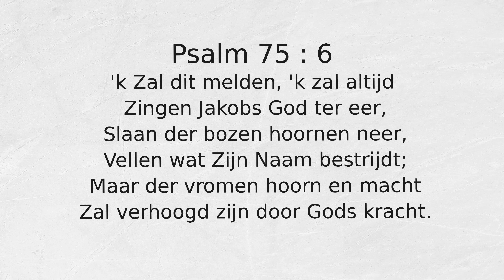Psalm 75 : 6 'k Zal dit melden, 'k zal altijd